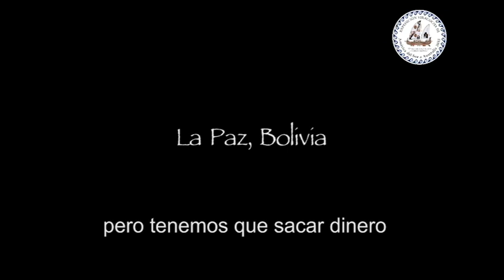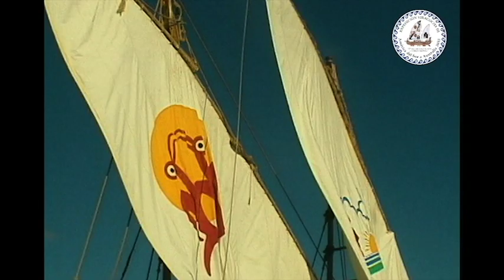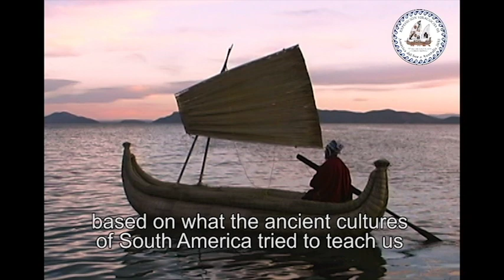teaser viracocha 3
The Viracocha Expedition is a series of reed raft voyages that aims to demonstrate the vast capacity of South American reed rafts. The Viracocha III Reed Raft will be attempting to cross the entire Pacifiic Ocean from South America to Australia commencing in 2018 and will further demostrate that ancient South American civilizations could have crossed vast areas of Pacific Ocean in ancient-style vessels and that reed rafts could have possibly been one of the key factors in human migration in the Pacific.\